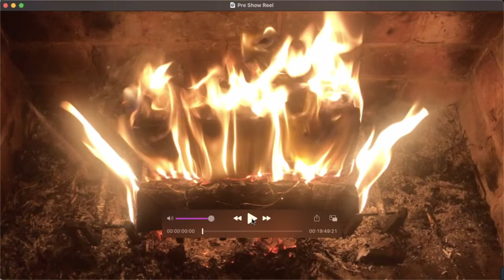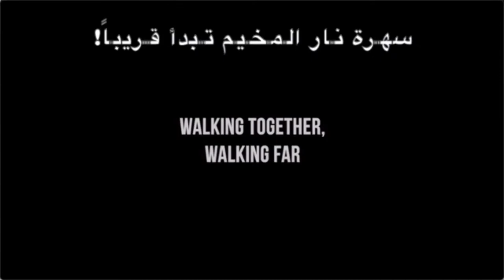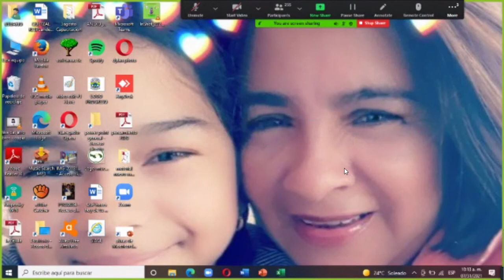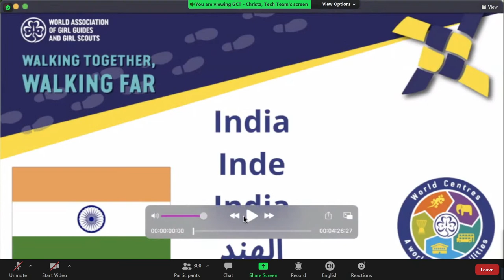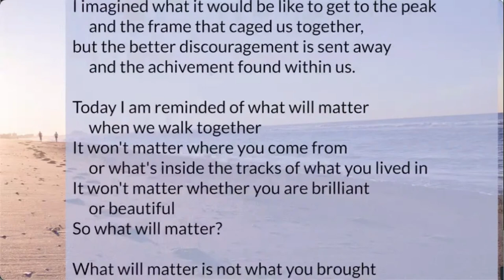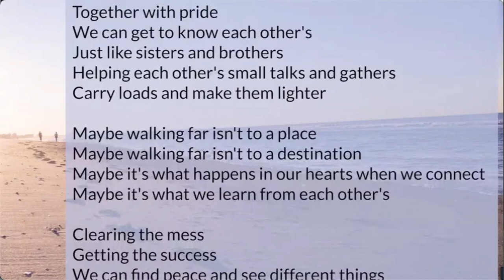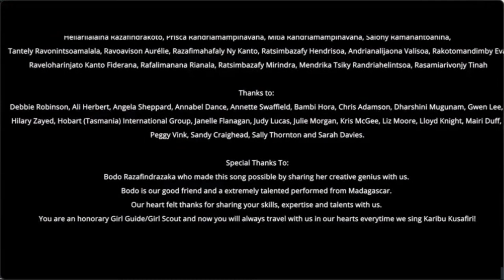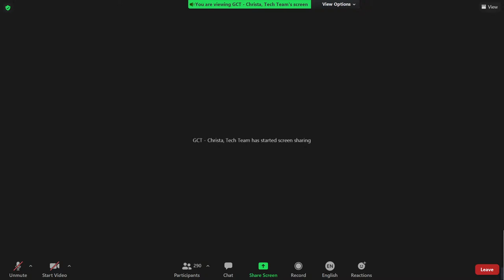World Conference Campfire 2021 - Walking Together, Walking Far _ ENGLISH